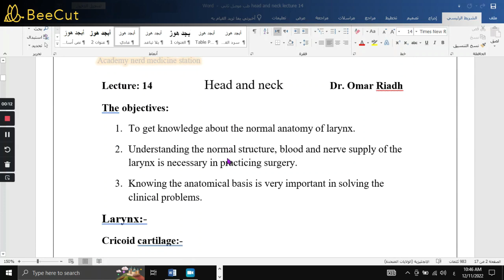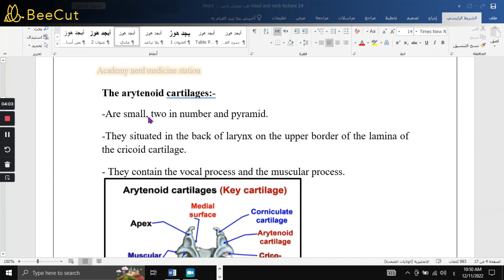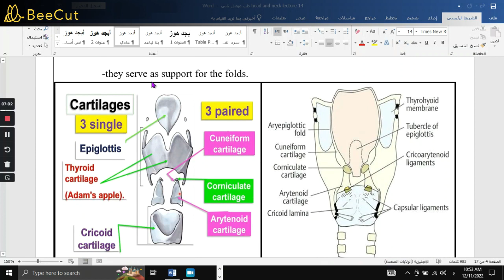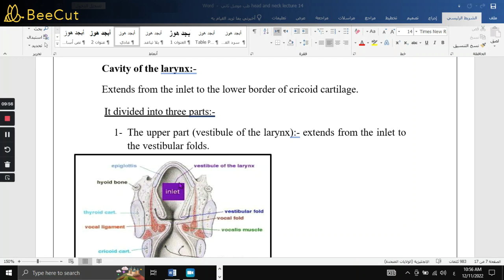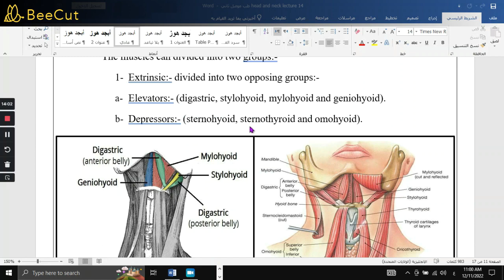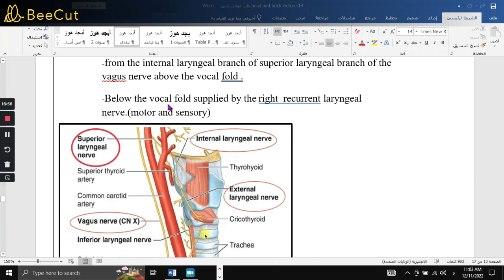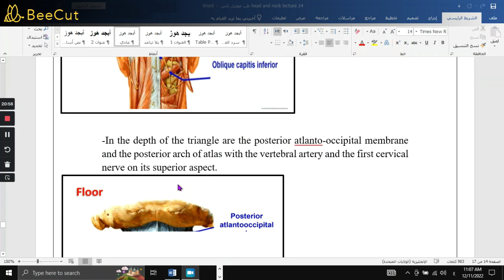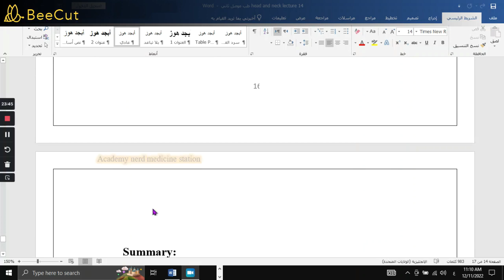head and neck محاضرة 14 طب موصل ثاني